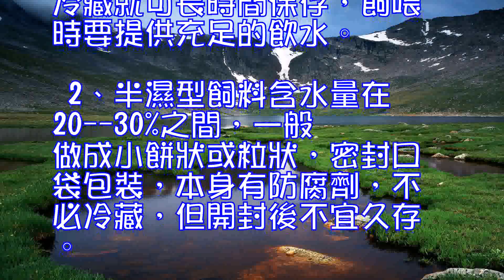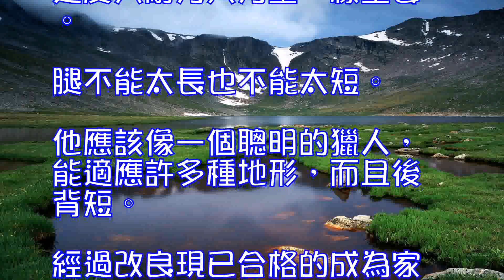剛毛獵狐梗吃什麼狗糧,剛毛獵狐梗的性格特點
剛毛獵狐梗吃什麼狗糧 一般分為3種類型
 剛毛獵狐梗吃什麼狗糧，很多家庭都特別喜歡養剛毛獵狐梗，不僅因為剛毛獵狐梗比較溫順，外形也受到大多數家庭小孩的喜愛，選擇一隻自己家庭都是喜歡的寵物就是這麼的簡單，但是你們知道剛毛獵狐梗吃什麼狗狼嗎?

 剛毛獵狐梗吃什麼狗糧
 國外犬多喂商品型飼料，可從市場上選購。這種飼料是經過科學方法配制而成的全價飼料，適口性好，營養全面，容易被消化吸收，使用也非常方便。

 一般分為3種類型:
 乾型飼料、半濕型飼料和罐裝飼料。
 1、乾型飼料含水量低，有顆粒狀、餅狀、 粗粉狀和膨化飼料，這種飼料不需冷藏就可長時間保存，飼喂時要提供充足的飲水。
 2、半濕型飼料含水量在20--30%之間，一般做成小餅狀或粒狀，密封口袋包裝，本身有防腐劑，不必冷藏，但開封後不宜久存。
 3、罐裝(濕型)飼料含水量為74--78%，制成各種犬食罐頭，營養成分齊全，適口性好，是最受歡迎的犬飼料。

 也可以自己配制狗糧：
 1、要考慮食物的消化率，吃進體內的食物並不能全部被消化吸收與利用，如植物性蛋白質的消化率是80%，有20%是不能利用的。因此，日糧中的各種營養物質含量應高於犬的營養需要。
 2、要講究衛生，綢料要新鮮、清潔，易於消化，發黴變質的飼料不能用。
 剛毛獵狐梗的性格特點

 剛毛獵狐梗(詳情介紹)
 剛毛獵狐犬屬於忠厚老實的家庭犬，對家人非常熱情，再加此犬的被毛顏色豐富多彩，令很多愛寵人士著迷，剛毛獵狐梗開朗，警惕、熱情的性格使其成為受歡迎的家庭犬。
 剛毛獵狐梗機警、行動迅捷、表情熱切期待挑戰，它的眼睛、耳朵和尾巴的姿態，充分體現出這一性格。它身型精致，站立姿態極具平衡感，優雅開朗，似乎永遠在做著下一個動作的準備。
 剛毛獵狐梗具有優良的平衡感，似乎永遠在準備做下一個動作，剛毛獵狐梗的被毛被比作椰子的纖維。
 精力充沛，淘氣，頑皮，不喜歡受控制，喜歡爭鬥。但可訓性很強。這種狗的性格一般都比較警惕、動作迅速、熱情。其眼神及耳朵和尾巴的姿勢很有特點。較小規模的骨量和力量是必須的特征；但這並非表示剛毛獵狐梗是一種傻狗，或有任何粗糙的地方——其實，速度與耐力與力量一樣重要。腿不能太長也不能太短。他應該像一個聰明的獵人，能適應許多種地形，而且後背短。經過改良現已合格的成為家庭中的一名小成員。